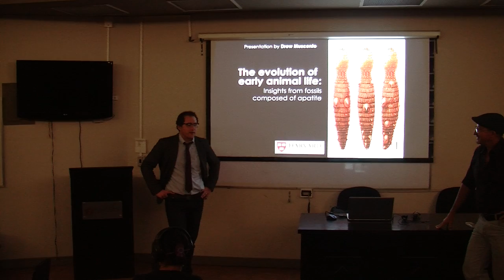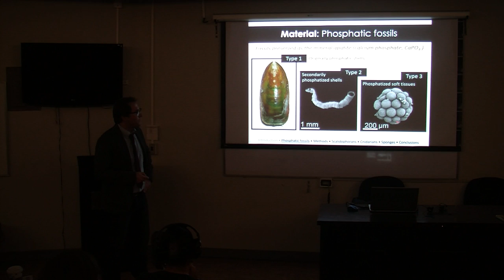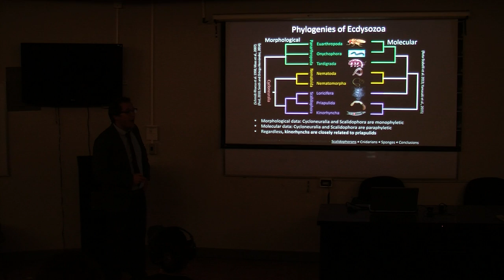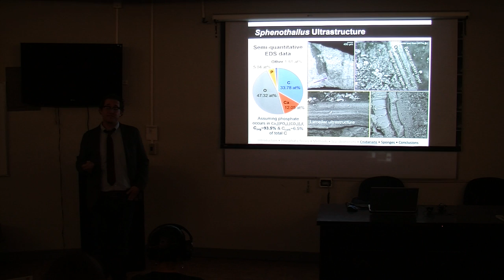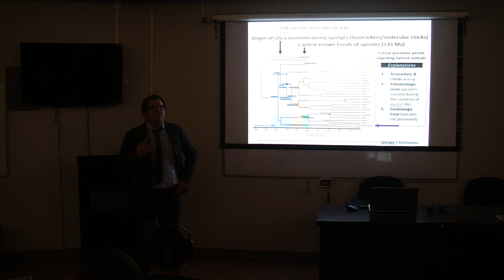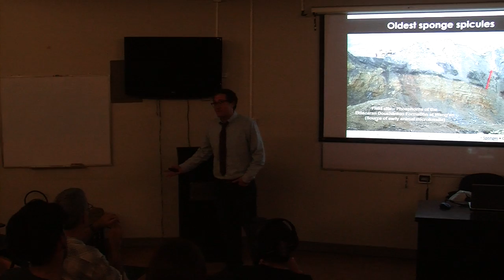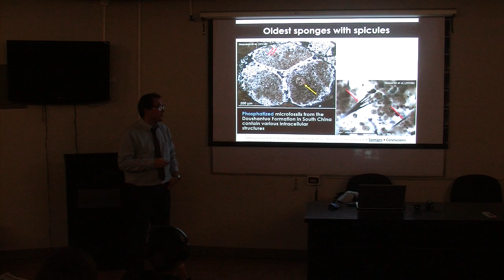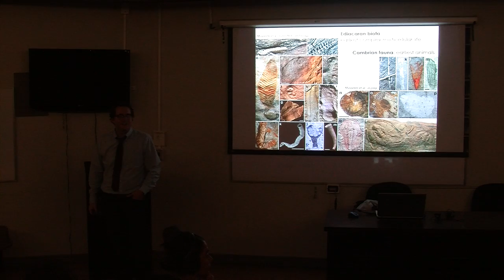Conferencia "The Evolution of Early Animal Life" por Drew Muscente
Conferencia "The Evolution of Early Animal Life: Insights from Fossils composed of Apatite" por el Dr. Drew Muscente (Universidad de Harvard).